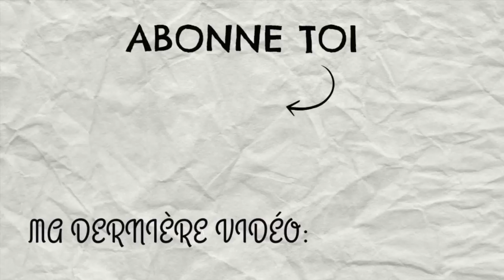[ORGANISATION]: ASTUCES ET RANGEMENT DE MON FRIGO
Hello,

Voici une vidéo astuces et rangement de mon frigo 😄
Bon visionnage 😘

Si cette vidéo vous a plu, n'hésitez pas à la liker, parce que ça fait toujours plaisir 😀

Si mes vidéos vous plaisent...et bien n'hésitez surtout pas à vous abonner parce que ça aussi fait plaisir et en plus ça motive à toujours donner le meilleur de nous même, toujours avec le sourire et le plaisir de partager!

A bientôt,
Mounia